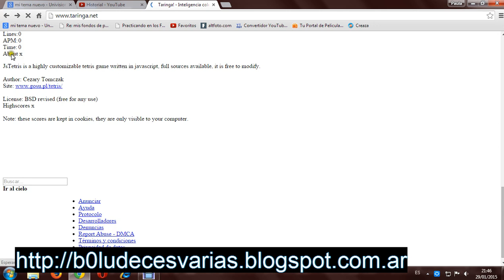wtf taringa.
Posts
Mi T!
Comunidades
T! Música
Juegos
Tops
Posts
Comunidades
Temas
Usuarios
Más puntos hoy

Más
Más puntos ayer

Más
Más puntos últimos 7 días

Más
Más populares

Más
Con más temas

Más
Más seguidas

Más
Más votados

Más
Más respuestas

Más
Más puntos

Más
Más seguidores

Más
Ingresar
Registrarte

Estamos realizando algunas mejoras en el sistema, volveremos en unos minutos..

¿Aburrido de esperar? :)

Juego nuevo
Pausa
Game Over
Keyboard:
Rotate:
Move:
Fall:
Statistics:
Level: 1
Score: 0
Lines: 0
APM: 0
Time: 0
About x
JsTetris is a highly customizable tetris game written in javascript, full sources available, it is free to modify.

Not Found

The requested URL /tetris/ was not found on this server.

Additionally, a 404 Not Found error was encountered while trying to use an ErrorDocument to handle the request.

Highscores x

Note: these scores are kept in cookies, they are only visible to your computer.

Ir al cielo
Anunciar
Ayuda
Protocolo
Desarrolladores
Denuncias
Report Abuse - DMCA
Términos y condiciones
Privacidad de datos
Reportar bug